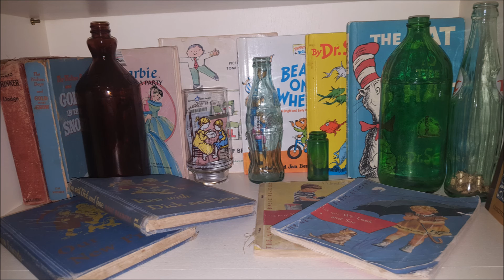Pray using Bottle Prayers... not magic 😍 👐🍃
Bottle prayers ~ What are they? Are they good or evil?  This is what they mean to me and why I do them. To me, praying for someone and choosing items from nature to include in the bottle while praying provides a more intentional prayer.  Touch each item and praying while touching each item helps us to focus both our minds and hands as we pray.  Having to handle the items prevents rushing through the prayer or becoming sidetracked.  Try it and see what your experience is.

Highly personal opinions. Just me expressing my thoughts and opinions. Watch the others in the series